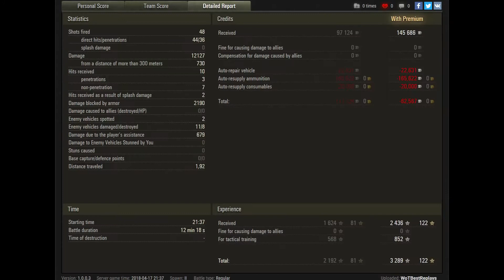GAME World of Tanks: Bait Location E 50 M # Gameplay